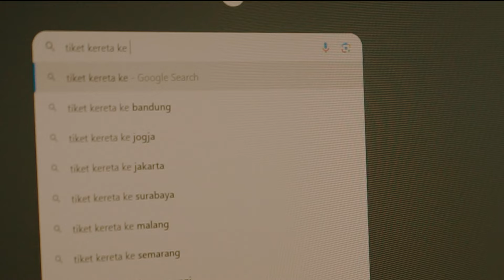SMARA - Ramadan Mini Series Episode 1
Ini kisah seorang anak muda yang merantau jauh dari kampung halaman, menghabiskan waktu sendiri ketika bulan puasa sambil menahan rindu untuk pulang.

Akankah ia pulang ketika hari raya? Tunggu cerita selanjutnya.